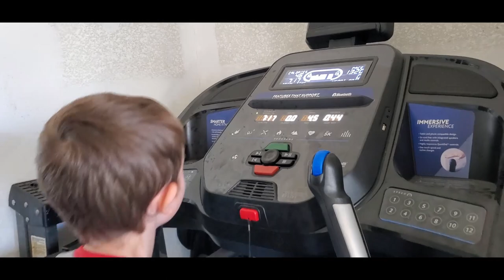Bass Tracker 195 TXW Father Daughter Boat Day catching a Baby Turtle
Video 13

Black Bimini Top That Fits the Bass Tracker 195
Size 3 Bow 6'L x 46"H x 85"-90"W

2 Pack Bimini Top Deck Hinge with Removable Pin Stainless Steel.

A/C Pipe Insulation. I use this for the Bimini Top to keep it from scratching up the boat!

BoatBuckle G2 Stainless Steel Retractable Transom Tie-Down

Mercury Outboard Motor Cover 135HP- 150HP

Chapters
00:00 Intro
01:25 The Bass Tracker 195
04:23 Going To Deer Point Lake
10:38 Driving with the Bimini Top Up
11:22 Baby Turtle!
19:13 Heading Home then the Pet Store!
22:57 The Turtle Tank!
24:05 Outro